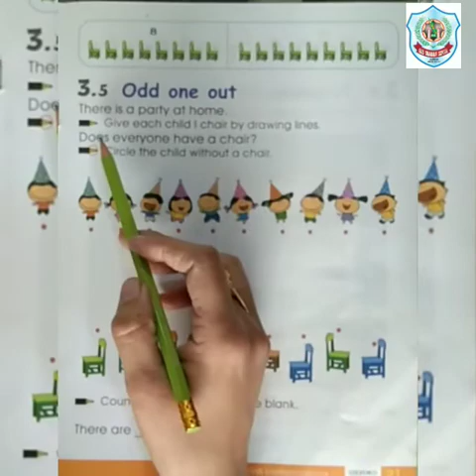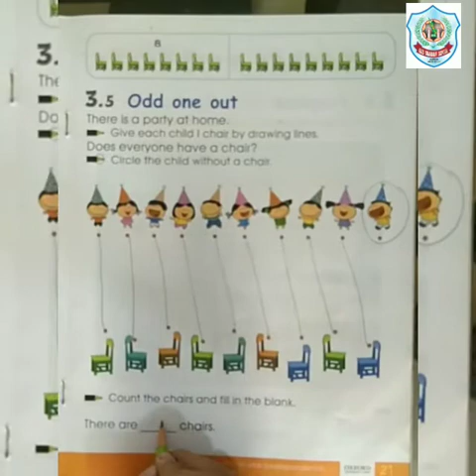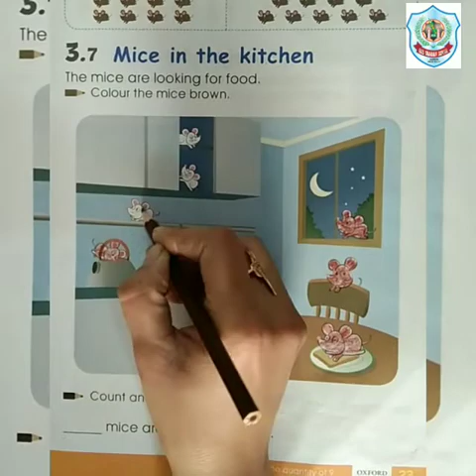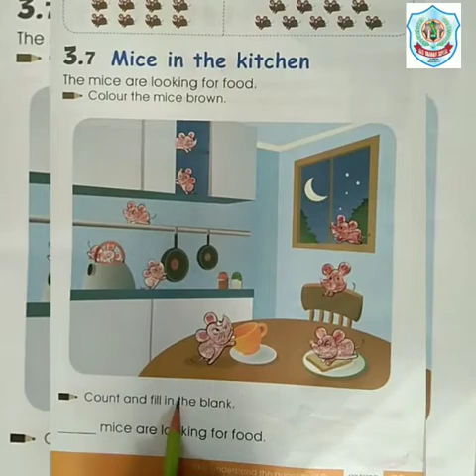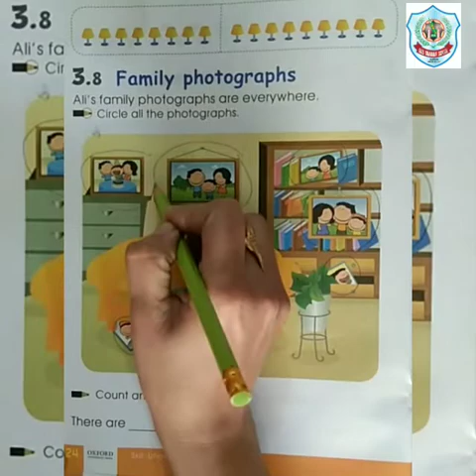Odd one out Trophies Mice in the kitchen Family photographs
Pg. no. 21-24 of Mathematics A3